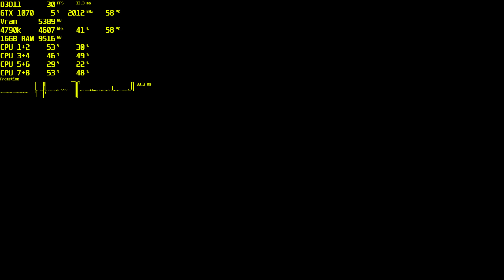CoD WWII Open Beta | 1080p | GTX 1070 | i7 4790K | 16GB Ram Perfomance Test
Deutsch kommentiert / German commented
CPU: Intel Core i7 4790k @ 4.6GHz OC
RAM: 16 Gb @2400mhz
GPU: Gigabyte GeForce GTX 1070 G1 Gaming
(manual OC +100mhz Core & +500mhz Memory)

SSD: SAMSUNG 512GB SSD 840 EVO
HDD#1: Western Digital WD40EZRX Caviar Green 4TB
HDD#2: Seagate Desktop HDD 8TB
Mainboard: Asus Maximus Hero 6
PSU: 600 W
OS: WINDOWS 10 Home 64bit
DRIVERS:
Nvidia: Version: 385.69
Monitoring Software:
MSI Afterburner & sometimes HWinfo64
(recording take @1440p or less 0-1 fps @4k ~1-2 Fps & @8k 4-8 fps and ~400 mb VRam+ 100 mb Ram)

Falls ihr ein bestimmtes Spiel sehen wollt fragt einfach.
If you want to see a specific game just ask.